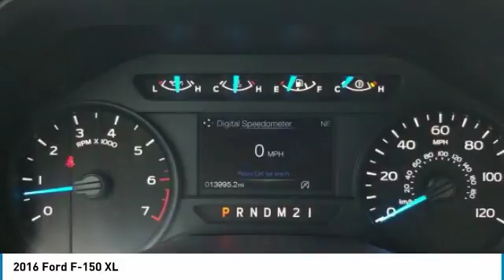2016 Ford F-150 170541A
2016 FORD F-150 Merritt Island, FL
Stock# 170541A

Island Lincoln
1850 East Merritt Island Cswy

Just Traded to Us on a New Lincoln. Only 14000 Miles on this 2016 Ford F150! Just Serviced in Our Service Department. Vehicle History Report on Request